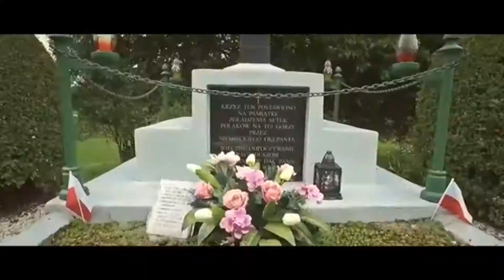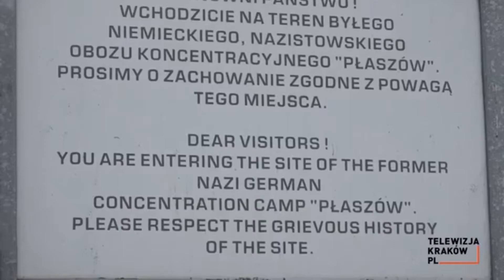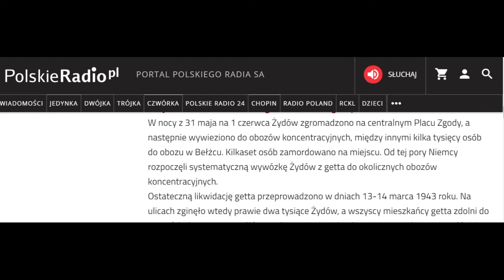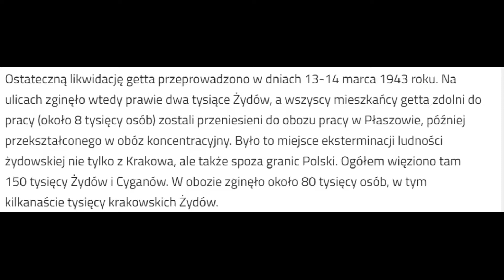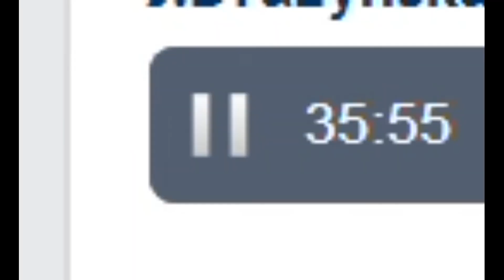Kraków w cieniu obozu koncentracyjnego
KL Plaszów